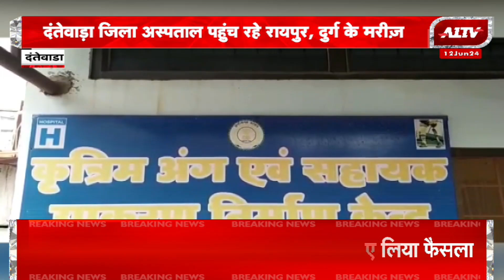छत्तीसगढ़ की खबरें | A1TV Chhattisgarh | Latest News | Chhattisgarh Today Top News | 12 June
A1TV  | Rajasthan News | Hindi News

A1TV News Channel :

रविवार सुबह 8:30 बजे और शाम 4:30